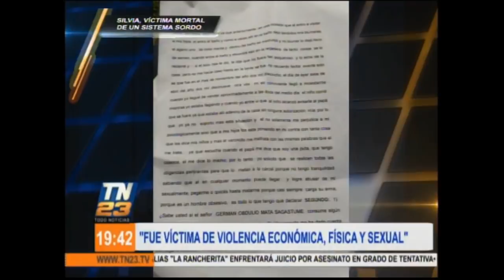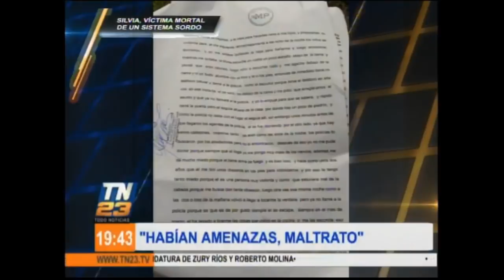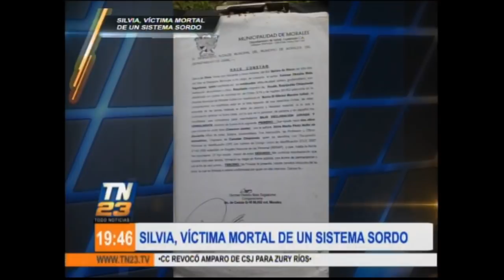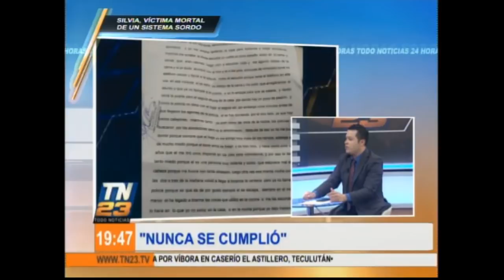Investigación periodística: Silvia, víctima mortal de un sistema sordo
La investigación periodística con Juan Víctor Castillo para este lunes 13 de mayo de 2019 se trató de: Silvia, víctima mortal de un sistema sordo.